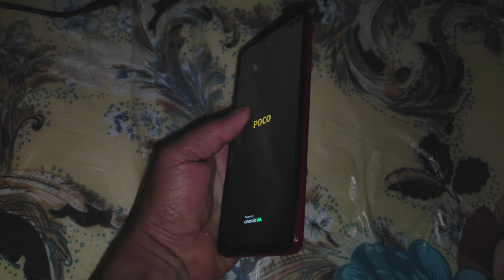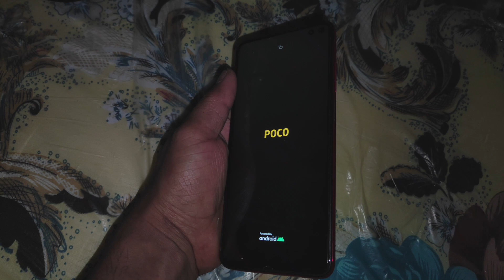Poco X2 Completely DEAD⚠️ Stuck & Bootloop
Hi Guys
I am Shami From "Am TechSA" YouTube channel

Best Earbuds
Boat 175.

Ptron Bassbuds Vista.

Boat 141.

Lava Brobuds 21.